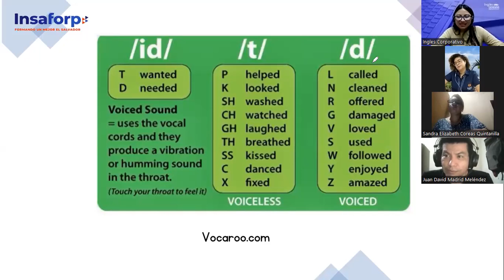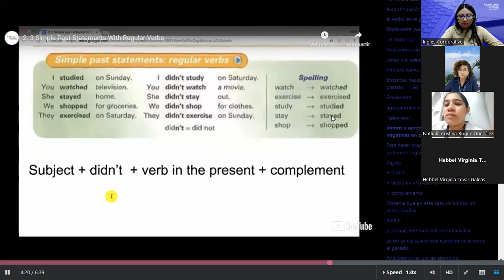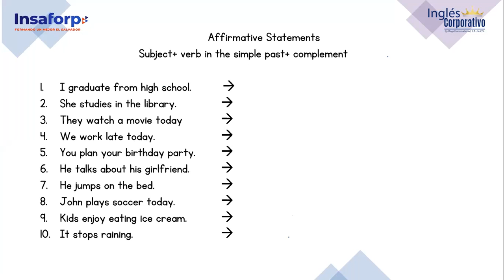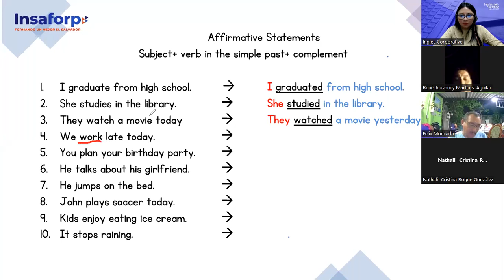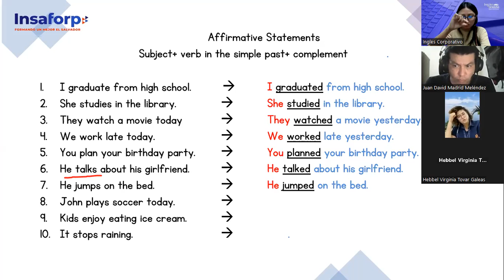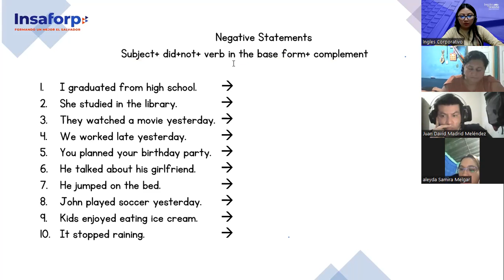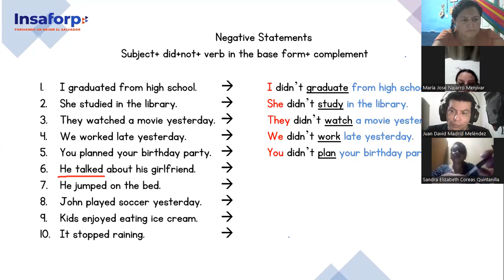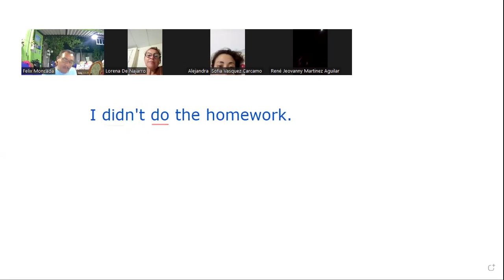11-01-02-23-FI-REGAL-97-Argueta-Simple Past statements